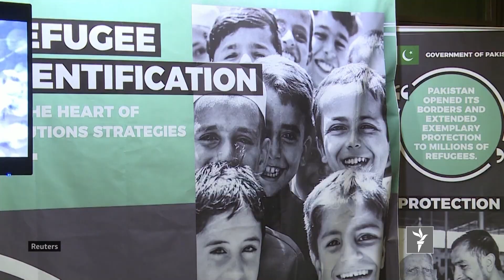خبرهای مهم جهان در ستودیوی آزادی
خلیلزاد با رهبران افغانستان در بارۀ صلح با طالبان صحبت کرد

طرفداران پرویز مشرف برعلیه حکم اعدام او مظاهره کردند

و تیمهای فوتبال ریال مادرید و بارسالونا امشب در بازی موسوم به "الکلاسیکو" در برابر هم به میدان میروند